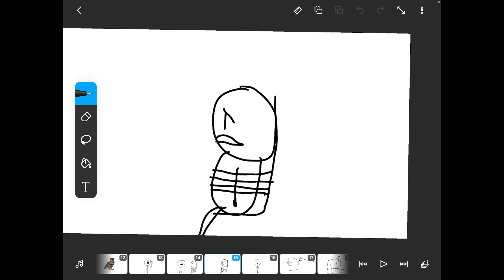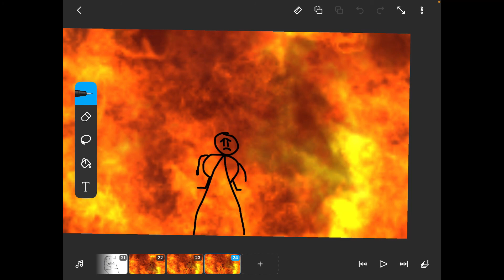socks 21’s execution day